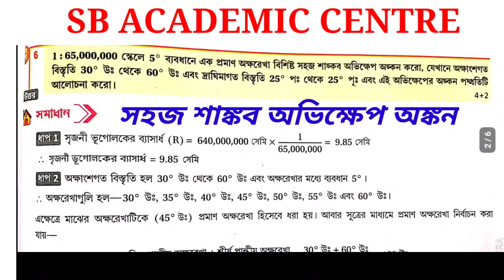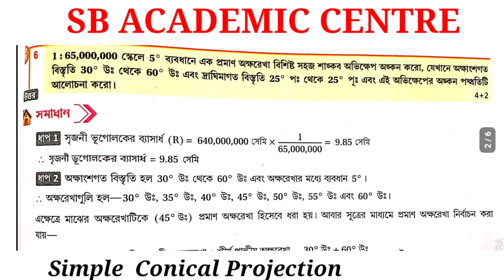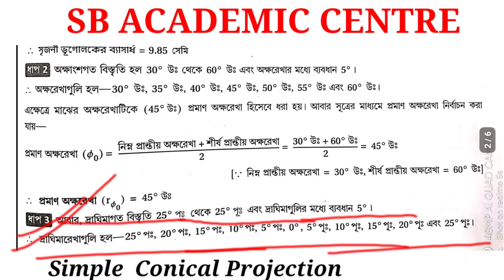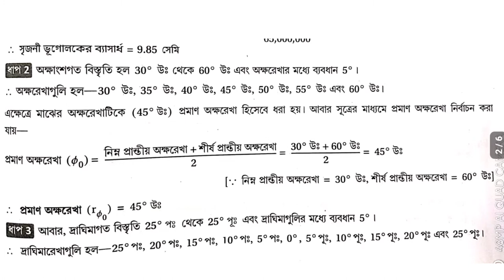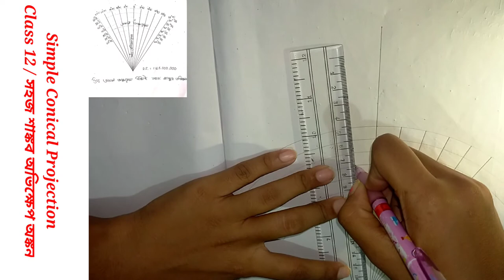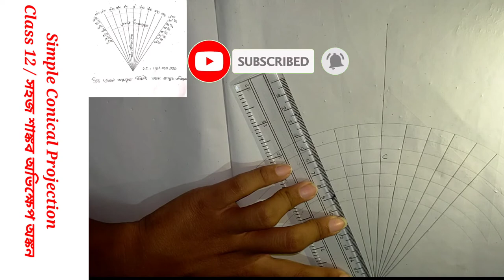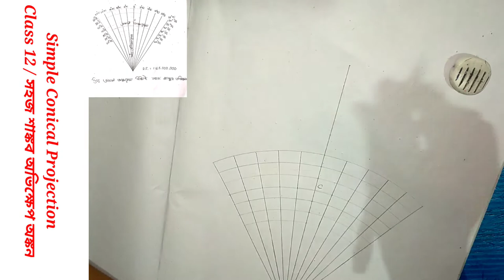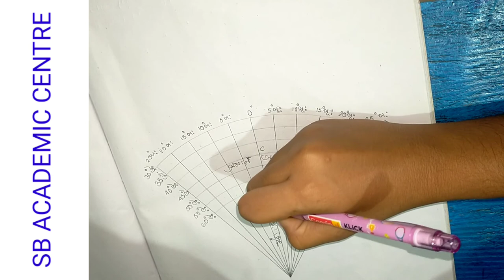Class12 Geography Practical / সহজ শাঙ্কব অভিক্ষেপ / Simple conical projection /hsgeographypractical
class 12 geography practical । মানচিত্র অভিক্ষেপ ।Map projection। Simple conical projection।

Bengal council of higher secondary education class 12 Geography suggestion 2021

very important for west bengal council of higher secondary education students of class 12/Geography suggestion class 12 new syllabus
একাদশশ্রেণিরভূগোল সাজেশন
 s

class 12 geography new syllabus. West Bengal council of higher secondary education geography syllabus new 2021. class 12 geography in new syllabus higher secondary education the board of West Bengal
West Bengal counselling of higher secondary education class 12 student

for important syllabus

H.S New syllabus Geography class 12
WBCHSE class 12 Geography new syllabus.

 উচ্চ মাধ্যমিক ক্লাস টুয়েলভ এর নতুন সিলেবাস ভূগোলের

class 12 history new syllabus . West Bengal higher secondary education new syllabus Class 12  Geography. class 12 new syllabus Geography higher secondary education West Bengal